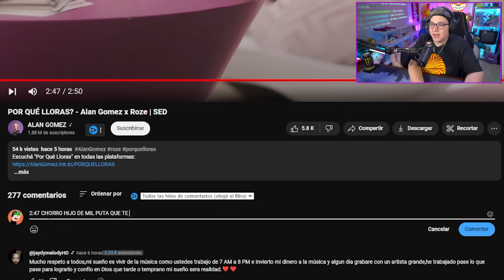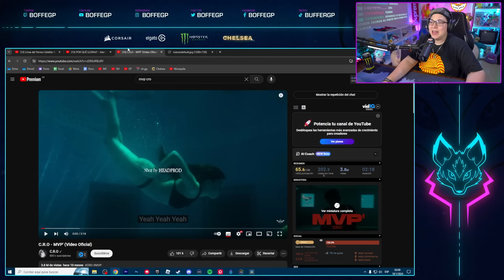BOFFE REACCIONA a ALAN GOMEZ, ROZE: "POR QUÉ LLORAS?"